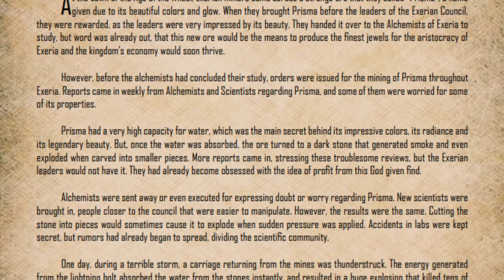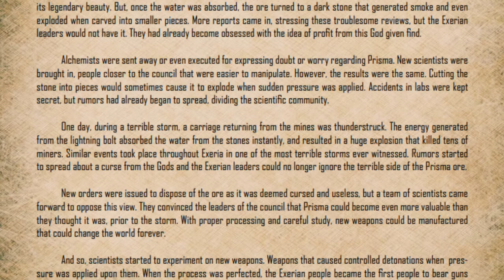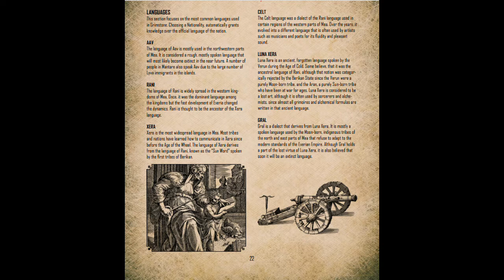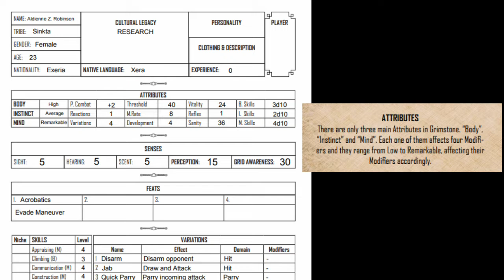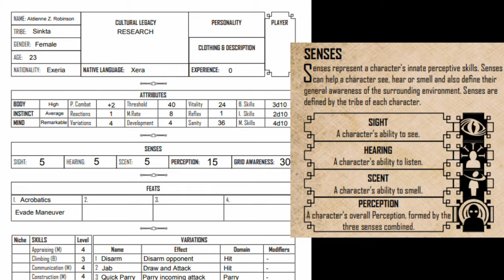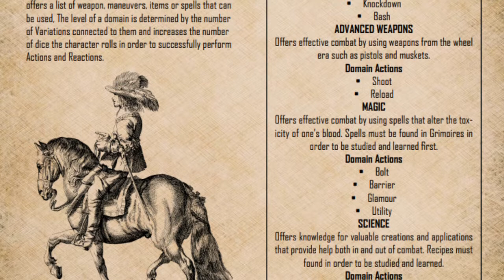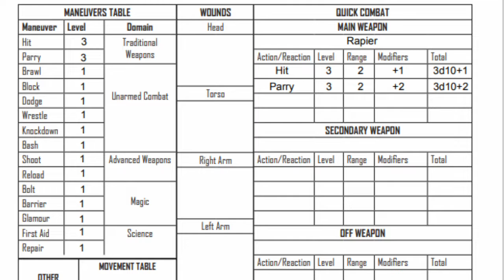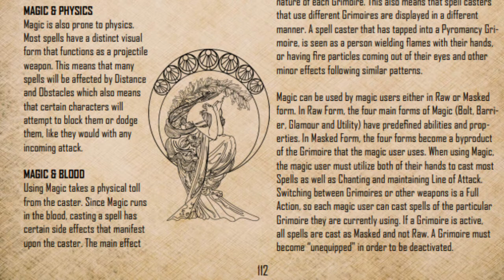Gaming Monk Review #124: Grimstone